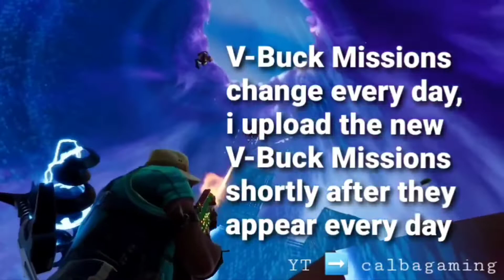Daily V-Buck Mission Information - 17 April 2022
Daily V-Buck Mission Information

Need some V-Bucks? There are V-Bucks Missions in Save the World almost every day.

We didn't have many V-Buck Missions throughout January, but we still got over 800 V-Bucks from these Missions in January.

In Case you can't find a Daily V-Buck Mission: (this usually happens very rarely)

If you don't see a V-Buck Mission, a Sidemission may be the reason.

If you haven't completed a certain Sidemission, you won't see this single V-Buck Mission, simply because the area of ​​the map is still covered because of the incomplete Sidemission, which seems to happen when V-Buck Missions are right at the Edge of the Map.

Sidemissions are the Missions that are not absolutely necessary to get to a new Area (for example from Stonewood to Plankerton).
To get to the next Area only the Mainmissions need to be completed.

So if you want to see all V-Buck Missions, make sure to complete the Sidemissions too.

These Sidemissions can be found in the Menu as a List as long as they are not yet completed.

I hope I explained this Topic correctly and so that it makes sense for everyone.